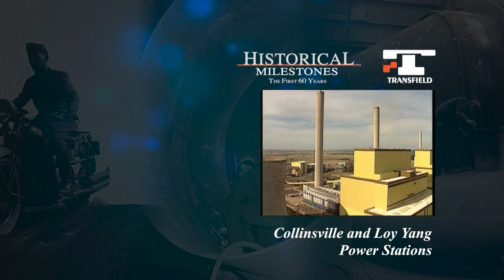Transfield Historical Milestones. Collinsville and Loy Yang Power Stations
"Transfield Historical Milestones: The First Fifty Years" was launched in 2006 to celebrate the company's fiftieth anniversary. Written by historian, Dr. Gianfranco Cresciani the website detailed 19 milestones in Transfield's colourful and diverse history.
Now, a decade later, Transfield's sixtieth anniversary is being marked with the launch of this updated version, "Transfield Historical Milestones: The First Sixty Years". Augmenting Dr. Cresciani's work, this website introduces three new milestones, reflecting the company's recent activities. It also includes a host of recently-recorded video conversations between people significant to Transfield's history and an update of the existing milestones created by Dr. Cresciani.